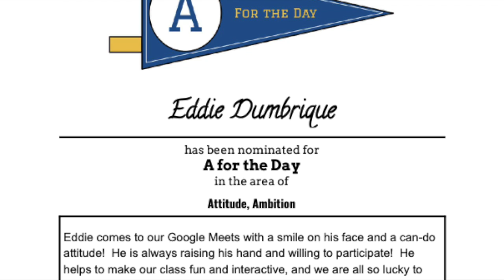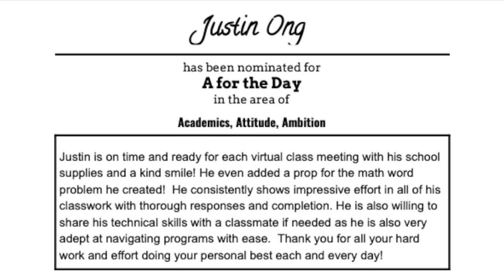LA@H Morning Announcement 40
This video is about LA@H Morning Announcement 40